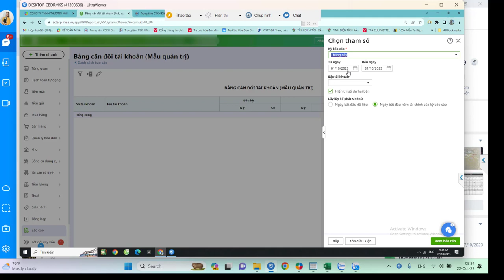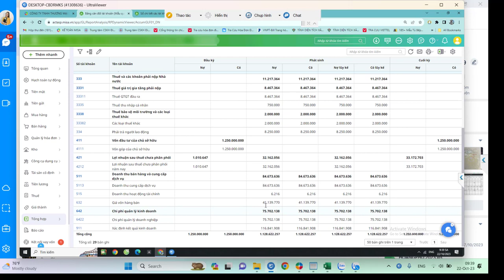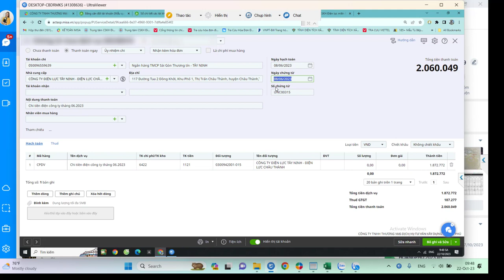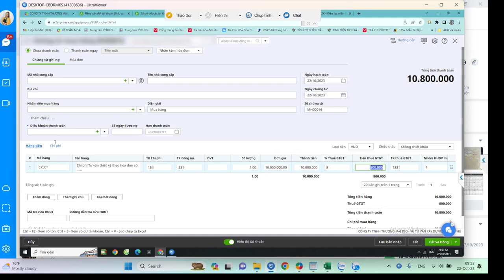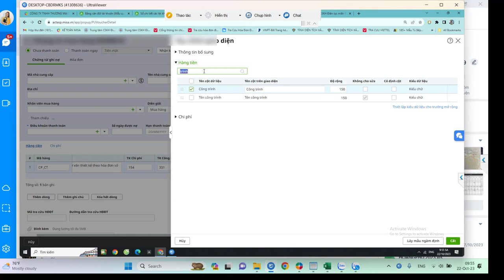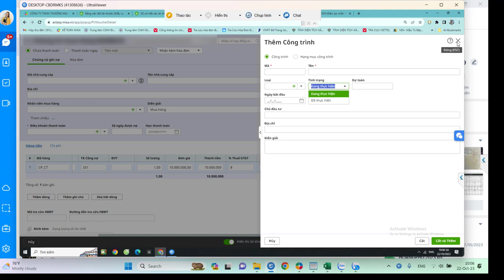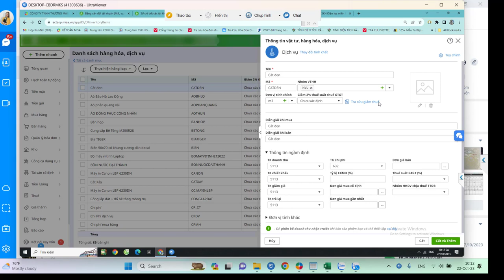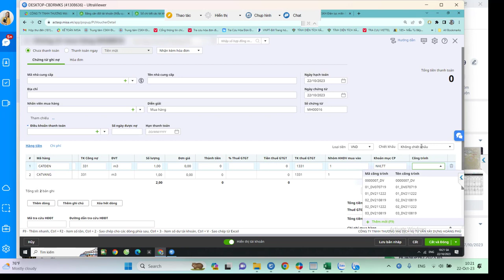Chi Tiết Cách Tính Giá Thành Trên Phần Mềm Misa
Chia sẻ chi tiết thao tác cách tính giá thành kế toán trên phần mềm Misa cụ thể ví dụ công trình xây dựng

📌 Đến với Trung Tâm Kế Toán Việt Hưng bạn sẽ được:
- Thời gian học: Vô cùng linh hoạt từ 8h30 - 23h00.
- Số buổi học: Không giới hạn.
- Giáo trình động: Cập nhật liên tục trên website.
- Chứng từ sống: Thật
- Giáo viên: Có kinh nghiệm trên 12 năm kinh nghiệm
- Hỗ trợ miễn phí: trọn đời.

►  Các khóa học KẾ TOÁN DOANH NGHIỆP